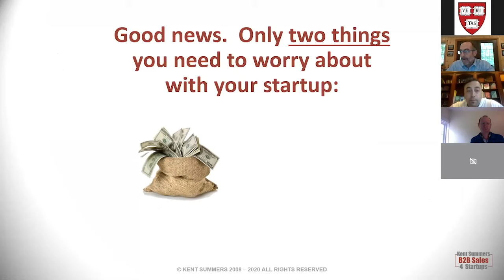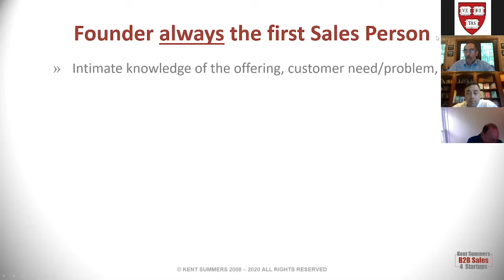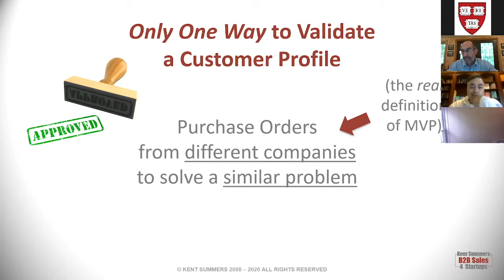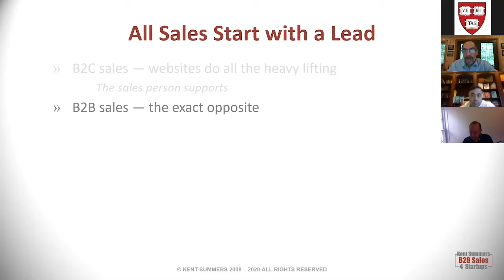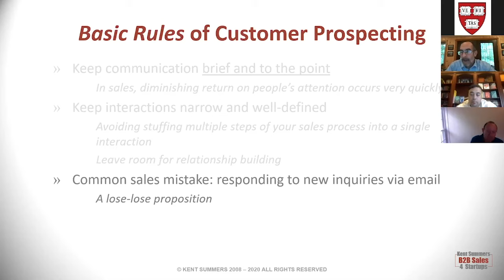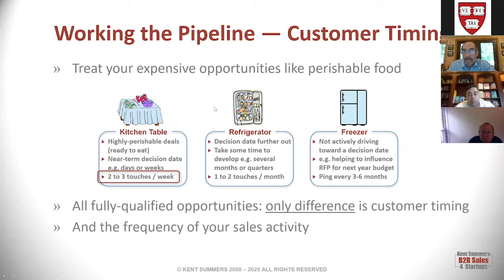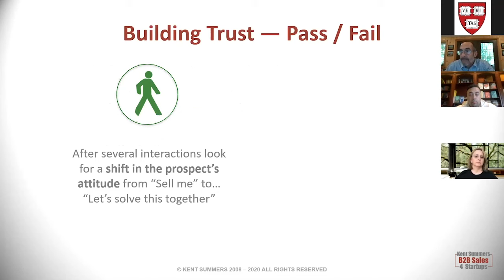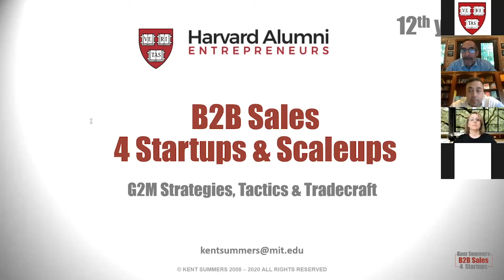B2B Sales for Startups Strategies, Tactics & Tradecraft - Session 1 || Harvard Alumni Entrepreneurs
In two 1-hour sessions, Kent Summers will cover B2B Sales at the practical "how-to" level to improve sales performance, from lead prospecting to close.

Session I will focus on the sales process and tools: the customer profile, managing a pipeline, owning "no" and off-ramping, and how to get beyond 1-on-1 discussions.

Session II is the "People Side" of B2B sales, and includes the team sales process, stakeholder mapping, overcoming status quo bias, techniques to lower decision barriers, contracts and negotiating, and wraps up with the founder sales journey, from startup to scaleup.

Kent Summers founded and successfully exited 3 startups over a 16-year period. Kent teaches the B2B Sales 4 Startups IAP course at MIT and is a visiting lecturer at the Harvard Business School. Kent is an Executive Leadership Coach in the Harvard Advanced Leadership Initiative (ALI), is on the teaching faculty of TiE Boston and the Mastering Sales program at Northwestern’s Kellogg School, and serves on the boards of Sigma Labs (NASDAQ:SGLB), Mass. Materials Tech, LLC and iQ3Connect, Inc.

The Harvard Alumni Entrepreneurs celebrates the entire life cycle of being an entrepreneur. We catalyze living legacies by facilitating the transfer of wisdom from one generation of entrepreneurs to the next. We host an active online community, networking, lectures, mentorship, and many other resources.